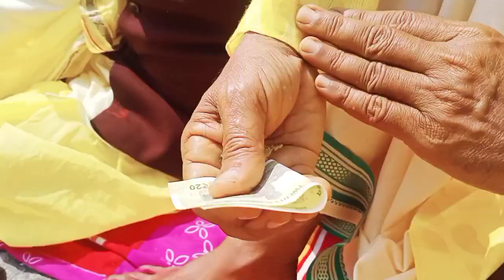श्रीमद् भागवत ज्ञान महायज्ञ | शोभा यात्रा |ग्राम पिंडारी |से चल कर हुकूम छपरा गया फिर वापस पिंडारी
श्रीमद् भागवत ज्ञान महायज्ञ का शोभा यात्रा ग्राम पिंडारी बलिया उत्तरप्रदेश से चल कर हुकूम छपरा के घाट पर गई फिर जल गंगा लेकर वापस बालाजी के दर बार पर पर आई जिस में समस्त ओझा परिवार के लोगो में और ग्राम पिंडारी के समस्त ग्रामीण भी बड़ी धूमधाम से शोभा यात्रा निकाली गई l